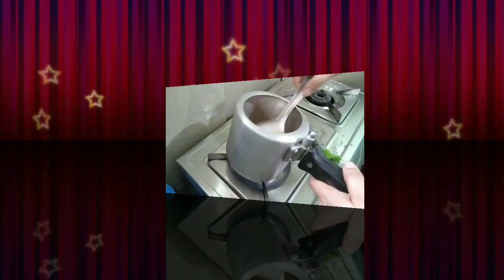BENGALI VEG THALI//POHELA BOISHAKH SPECIAL VEG THALI//BENGALI NIRAMISH THALI RECIPE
Today I'm going to share Bengali new year special veg thali recipe with you

I hope you will like the video. So keep on watching and if you like the video, please click the like button and give a feedback in the comments section.Also share.

1.Basanti  polau
2.Rice
3.potol vaja
4.vendi vaja
5.kumro vaja
6.shak vaja
7.aluo vaja
8.Begun vaja
9.paneer masala
10.kasmiri dom aluo
11.moong dal
12.mango chutney
13.papar
14.Dahi
15.shemoi
16.Lucchi